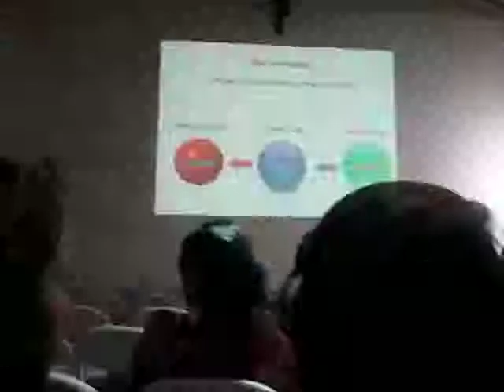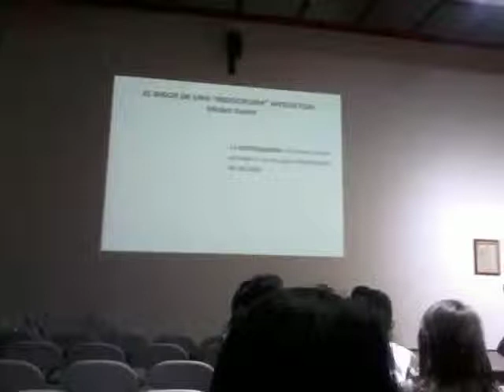Semana C 2013A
1er Semestre
Medios Audiovisuales
CUN

Docente:
Bruno Pous Oviedo Nuñez

Jueves 10:00 am A 11:30am

Bogotá D.C
15/05/2013

SEMANA DE LA GENERACION C 2013A